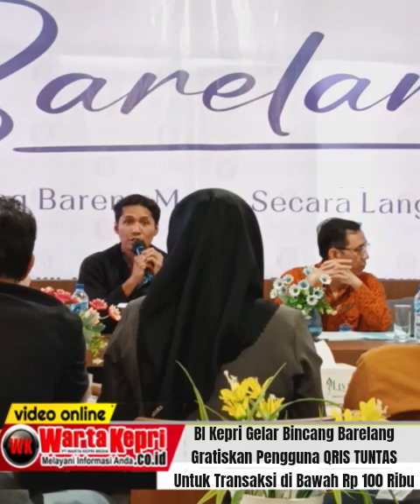BI Kepri Gelar Bincang Barelang, BI Gratiskan Pengguna QRIS TUNTAS Untuk Transaksi di Bawah Rp 100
BI Kepri Gelar Bincang Barelang, BI Gratiskan Pengguna QRIS TUNTAS Untuk Transaksi di Bawah Rp 100 Ribu